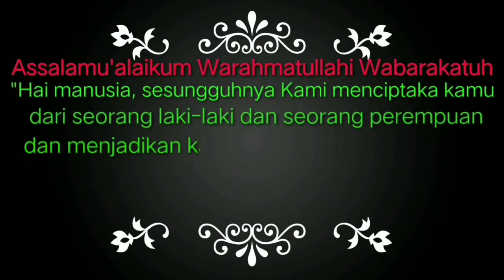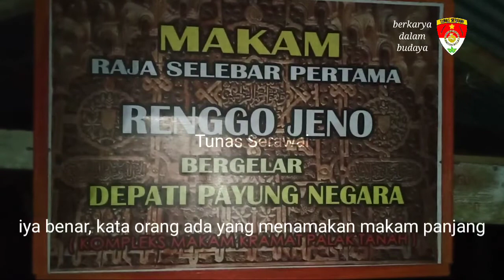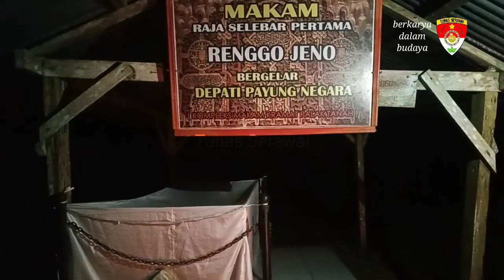Sejarah puyang Renggo Jeno | Desa Jenggalu kecamatan sukarja kabupaten seluma provinsi Bengkulu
Renggo Jeno adalah seorang raja kerajaan selebar yang di makam kan di desa jenggalu.